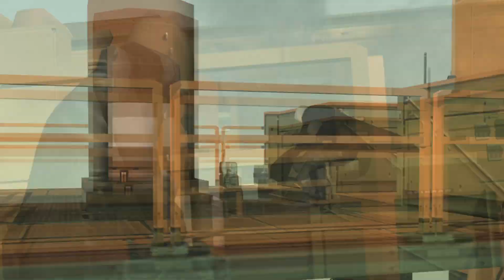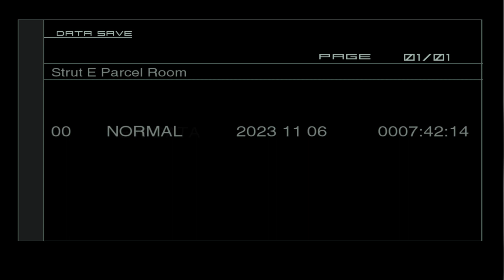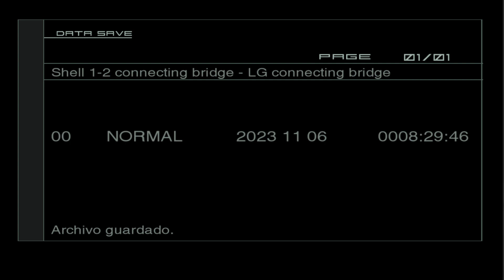METAL GEAR SOLID 2: Sons of Liberty Solidus Snake